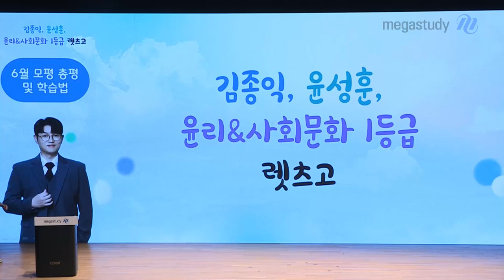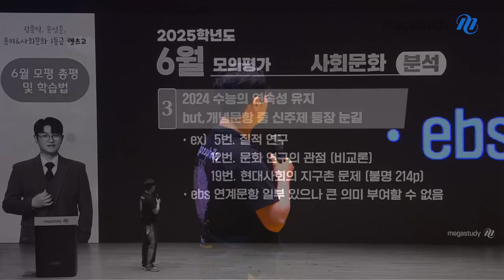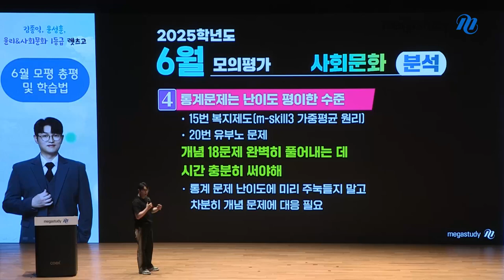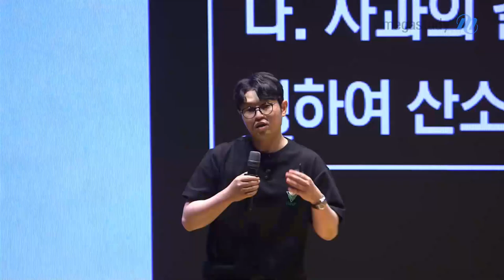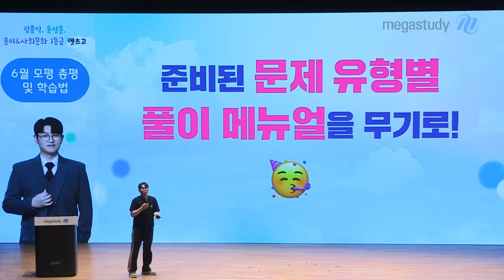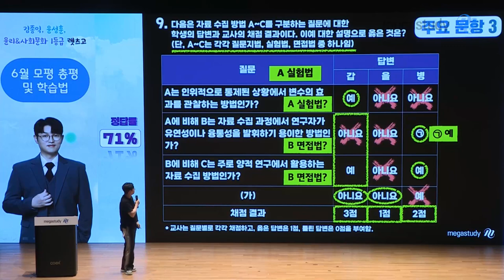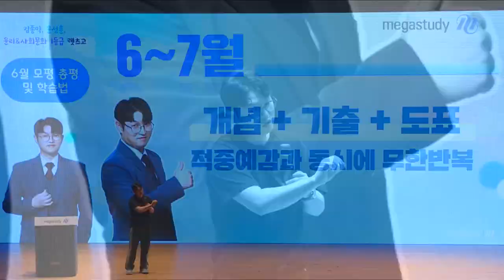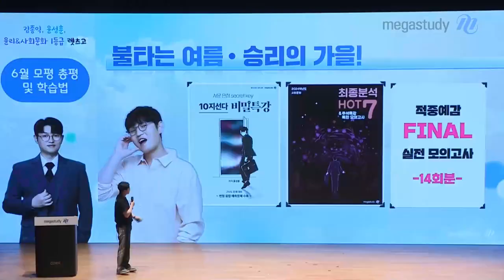[메가스터디] 사회 윤성훈쌤 - 성훈쌤의 오프라인 행사 사회문화 설명회 다시보기 렛츠고!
6월 6일 서울 코엑스에서 진행된
김종익, 윤성훈, 윤리&사회문화 1등급 렛츠고

함께 달려온 지금까지를 칭찬하며, 함께 달려갈 앞으로를 응원하며!
사회문화 1등급을 목표로 달려가고 있는 윤사탕을 위해 준비한
6월 모평 분석 특강, 그 생생했던 현장을 만나 볼까요?

더욱 생생한 현장은 영상에서 확인하세요!